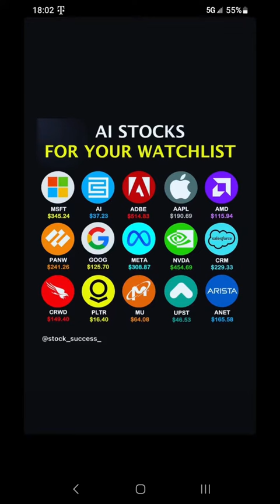Finance tips with some helpful photos.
a few helpful photos about dividends and other investment strategies.